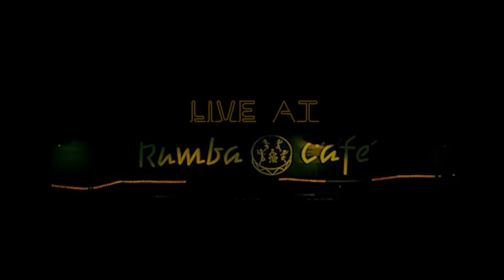BusTown Music Presents: TONY MONACO LIVE @ Rumba Cafe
PRESENTED BY BUSTOWN MUSIC

BusTown Music presents... is filmed and edited by GingerATTACK! VIDEO PRODUCTIONS

Check out World renowned organist and Columbus local, Tony Monaco LIVE @ Rumba Cafe w/ the incredible Derek Dicenzo & Reggie Jackson EVERY TUESDAY NIGHT!

Tony Monaco Trio includes:
Tony Monaco -Organ
Derek DiCenzo - Guitar
Reggie Jackson - Drums